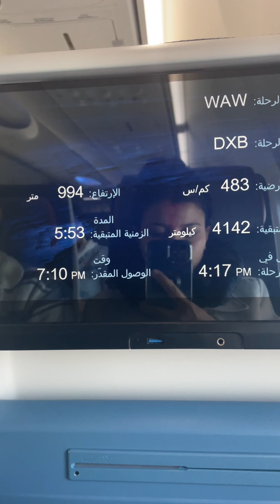Nepal to Poland Travel vlog| Daily vlog | No more Long distance onwards| Alina's Vlog